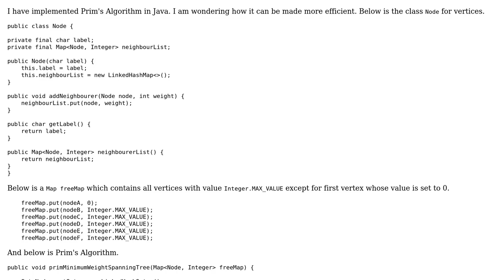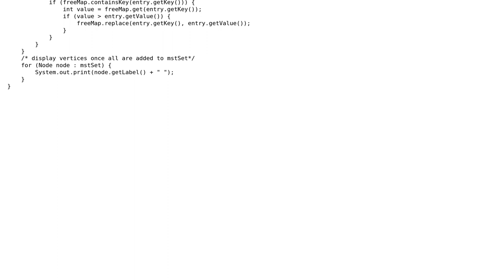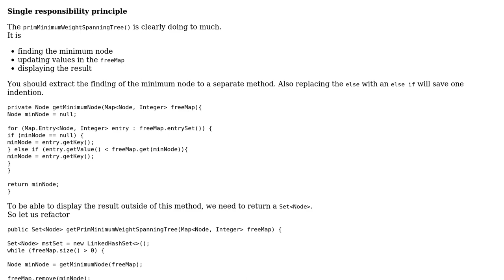Improving efficiency of Prim's Algorithm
With thanks & praise to God, and with thanks to the many people who have made this project possible! | Content (except music & images) licensed under CC BY-SA | Music | Images & others | With thanks to user Meena Chaudhary user Heslacher user 200_success and the Stack Exchange Network Trademarks are property of their respective owners. You are responsible for your own actions.